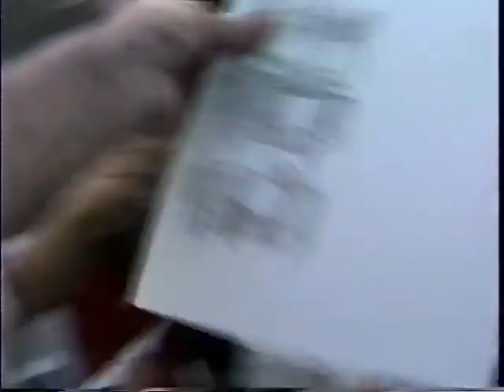Forte @ Bell Boulevard Festival, Bayside, Queens, NY. Circa spring 1994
Back in the mid-90's, a local band known by the name of Forte played an all original set at the Bell Boulevard Street Festival.  A good time was had by all.  This footage has not been seen in over 25 years, so enjoy!  Featuring Joe DeMarco on lead vocals, Eddie Reeve on Guitar, Marc Fratto on keyboards, Jeff Friedman on drums and Ron Forte on bass.  Videography by our friend Jonathan Bosley.